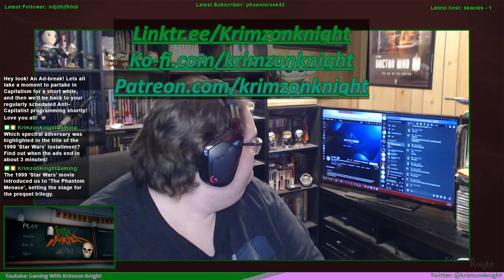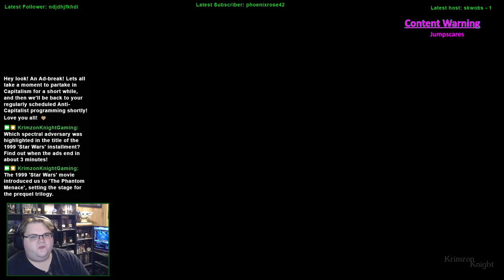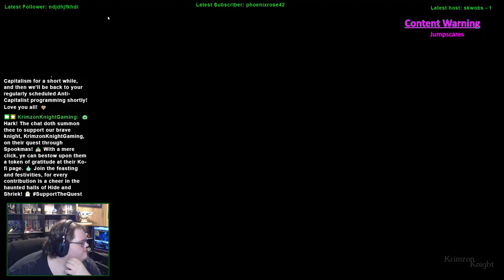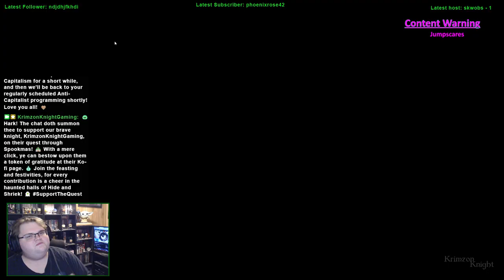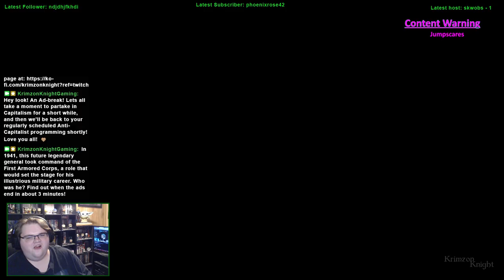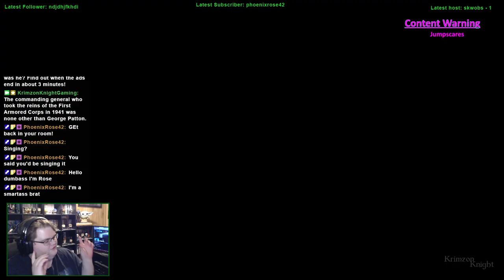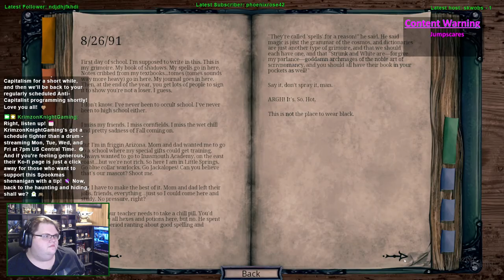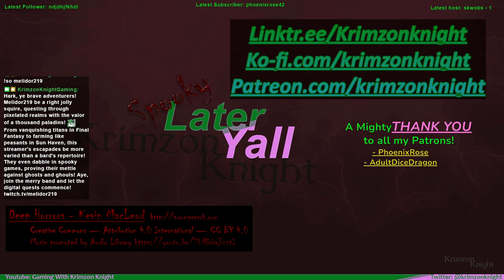Spookmas (2024) | Haunting friends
MERRY SPOOKMAS!!!

Come with me and my friend as we play Hide &amp; Shriek!

Substance Abuse: samhsa.gov/find-help/national-helpline